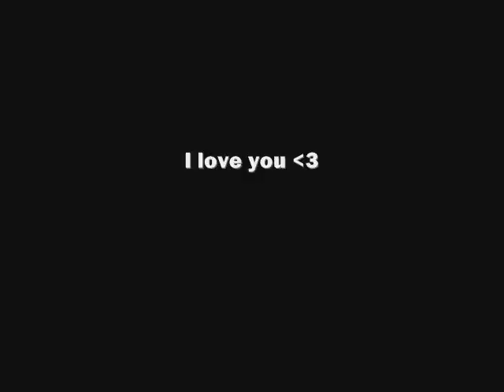The Time Travelers Wife Review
Another movie review that Laura and I did today.

kylelifecast          4/5
LauraMiniBlogs 4/5